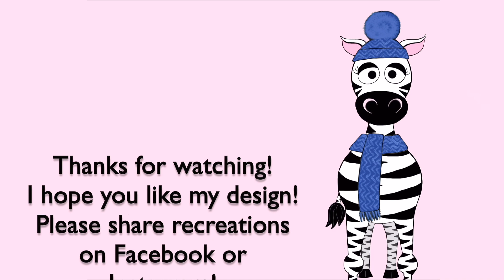2019 Christmas and Holiday Preview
All the designs shown in this preview (and many more!) will be uploaded throughout the rest of this year!